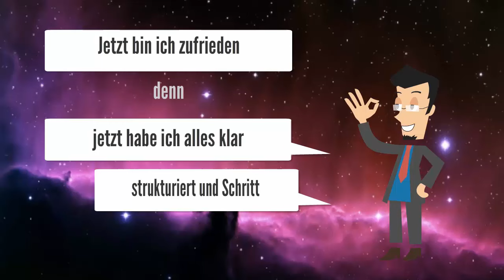5 Punkte für Ihren Interneterfolg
Hier kostenlos anmelden und sofort downloaden Das neue Wissens- und Werbeportal von DocGoy - Das Wellness- & Werbeportal - Neues zu Twitter, Internetmarketing, Social Media | SocialMediaMaster 2014 | Sie müssen Social-Media nicht mögen, aber Sie sollten es effektiv und effizient nutzen!